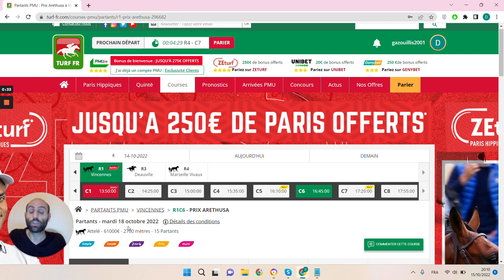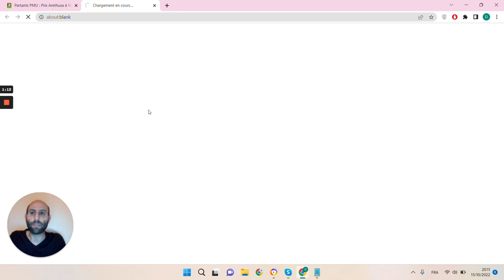🔥1 jour 1 pari 🔥 Pronostic du 18/10 : Bien parier et gagner aux courses hippiques !